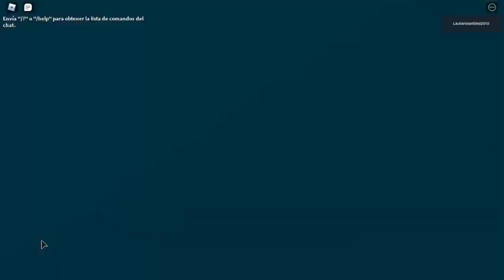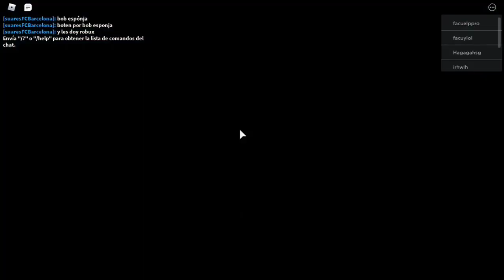NUEVAS SKINS EN KITTY!!! ESTE DE BOYFRIEND ES EL MEJOR!!! BUENAS SKINS!!! Kitty roblox New Update!!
NUEVAS SKINS!! BUENAS SKINS!!!
BOY FRIEND MOUSE! BOY FRIEND KITTY!!
Fnf en Kitty.

Game:Kitty